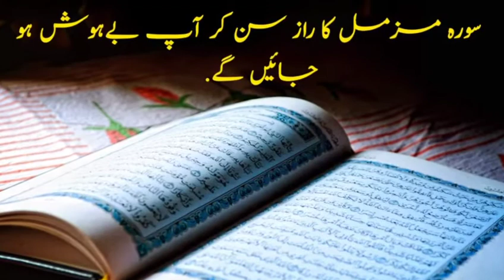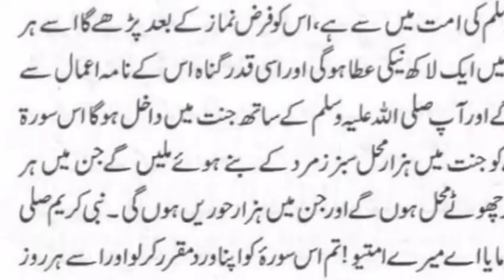Surah Muzamil ka amal | Surah Muzamil ki fazeelat| Asaan amal| Amil e kamil | Talismati amliyat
what's app

dono kar sakte hain amal ke mukamal tarike ke liye email par rabta karen chota sa hadiya ada karna hoga is amal ka or amal 100% kamyabi ke sath karwaya jae ga ,

Amil e Kamil what's app: 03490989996

Jinnat Se Mulaqat Karne Ka Tarika, Jinnat ki Duniya, Jinnat Ka Amal, Taskheer e Jinnat,

Jinnat Ko Dekhne Ka Tarika, Allah Ki Makhlooq Ko Dekhny Ka Amal | Jinnat Ko Dekhne Ka Amal

Pari Ki Hazri Transfer Leni Ho ...
Mohabbat Ka Kaam Karwana Ho ...
Shaitan Ki Beti Ki Transfer Leni Ho...
Pari Ki Transfer Leni Ho...
Jinn Ki Transfer Leni Ho...
Batini Aankh Khulwani Ho...
Tilismati Note Tyar Karwana Ho...

• 1000% Gaurantee se Har Tare Ka Kaam Hal Ho Ga •

Hazri Har koi Kar Skta hai lekin Btaye Gay Tareeqay Pr Amal kre to
Agar Aap Hum Se Hazri lena Chahty Hain to WhatsApp Per Baat Kare.

Shukria,

Amil e kamil